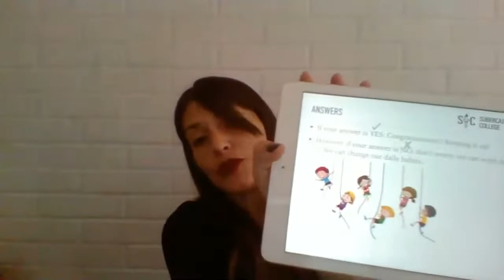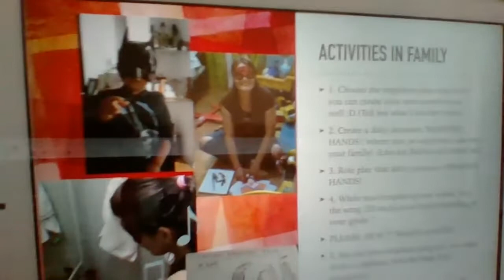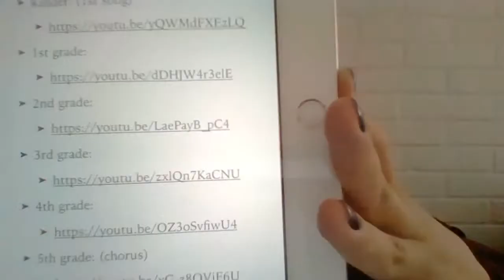English Class week 2 5th grade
week 2 activities

Toys_
from Marvel and DC Comics
song:
Batman song